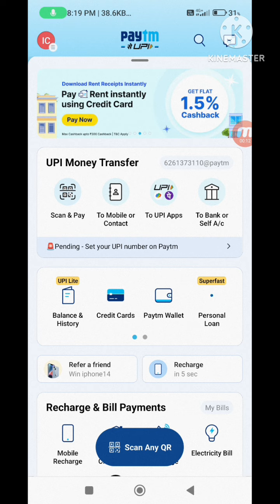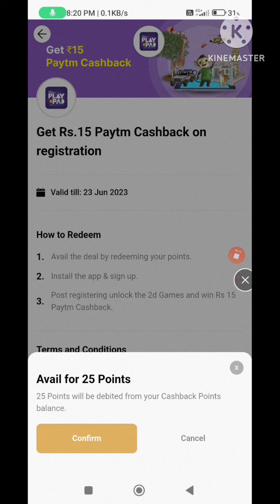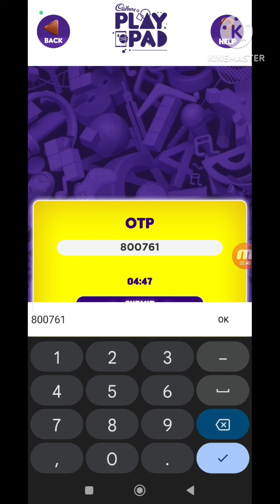Cadbury playpad Paytm cashback | Cadbury playpad Paytm redeem code | Paytm cashback offers 2023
AAO BAATEIN LARTE HAI -